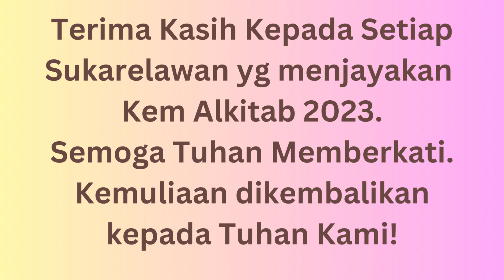Kem Alkitab Kanak-Kanak 2023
31/8/23-1/9/23